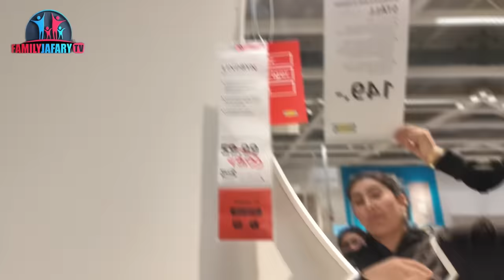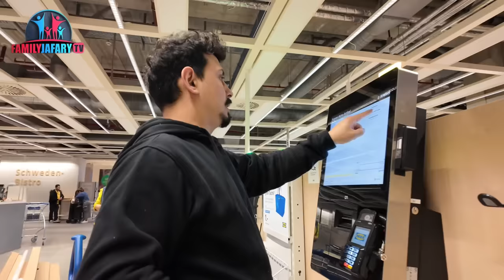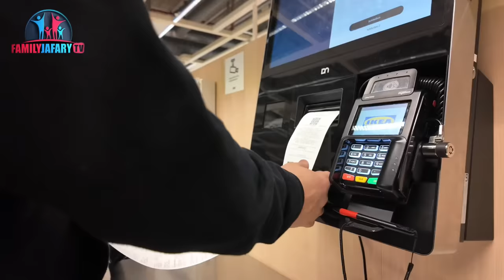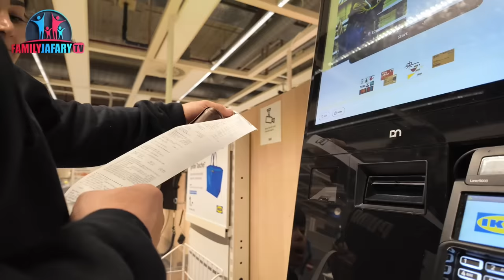اولین خریدبزرگ بره خانه جدید First shopping 🛍️New Home with Family Jafari 🙂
حال که بیننده ما شده اید لطف نموده 🤗
ما را در صفحات مجازی دنبال کنید
تا انگیزه ما دوچندان شود 🙏😘
انستگرام : Instagram
کانال یوتئوب ما        YouTube
و همچنان تیک تاک ما      Tiktok

حمایت های شما عزیزان باعث ‌دلگرمی ما می‌شود